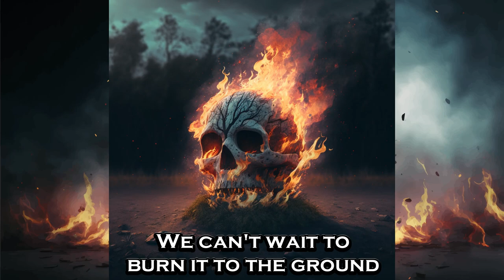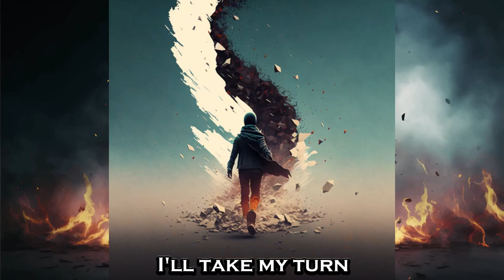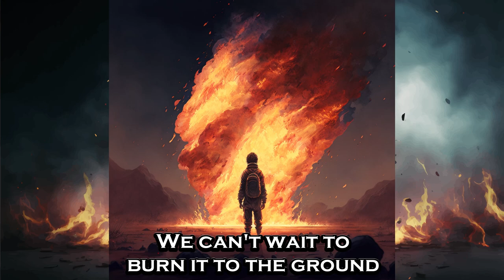Burn it Down - Linkin Park - but every lyric is an AI generated image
Feel the intensity of Linkin Park's "Burn It Down" like never before with this visually striking interpretation of the lyrics! Each verse is brought to life through dynamic AI-generated imagery, creating a unique and immersive viewing experience. Follow along as the song plays and marvel at the creative interpretation of each lyric. Whether you're a die-hard Linkin Park fan or simply appreciate innovative art, you won't want to miss this video. Watch now and let the fiery energy of "Burn It Down" ignite your senses!

If you want me to use a specific song for my next video, post your suggestion in the comments!

The AI I use is called Midjourney. The lyrics of the song were used as prompts. In addition, I made minor improvements to the images in Photoshop.

Lyrics:

(Intro 00:00-00:40)

Verse 1 + Pre-Chorus 00:41-01:06
The cycle repeated
As explosions broke in the sky
All that I needed
Was the one thing I couldn't find

And you were there at the turn
Waiting to let me know

Chorus 01:07-01:33
We're building it up to break it back down
We're building it up to burn it down
We can't wait to burn it to the ground

Verse 2 + Pre-Chorus 01:34-02:09
The colors conflicted
As the flames climbed into the clouds
I wanted to fix this
But couldn't stop from tearing it down

Caught in the burning glow
And I was there at the turn
Waiting to let you know

Chorus 02:10-02:27

Bridge, 02:28-02:44
You told me yes, you held me high
And I believed when you told that lie
I played soldier, you played king
And struck me down when I kissed that ring
You lost that right to hold that crown
I built you up but you let me down
So when you fall, I'll take my turn
And fan the flames as your blazes burn

Pre-Chorus + Chorus 02:44-03:10

Outro 03:11-03:50
When you fall, I'll take my turn